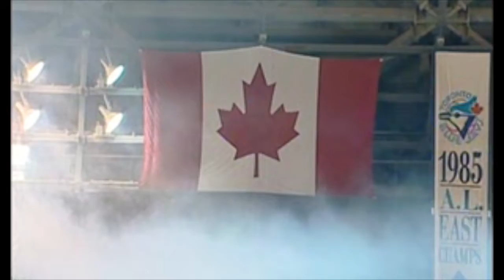Jeff Madden - National Anthem O Canada 2009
Jeff Madden sings O Canada before a CFL football game July 11, 2009 at Toronto's Rogers Centre.

Jeff is an award-winning actor/singer from Toronto, ON, Canada. Jeff starred as Frankie Valli in 'Jersey Boys' in Toronto, winning the Dora award for Best Performance in a Musical in 2009. Later, in 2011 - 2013, he performed the role in cities across Australia. Most recently, Jeff played Kevin T and Others in 'Come From Away'. Jeff has also starred in Toronto's 'Forever Plaid', 'I Love You Because' (2nd Dora nomination) and in several musicals as a member of the prestigious Shaw Festival in Niagara-on-the-Lake, ON. While there, Jeff recorded his first CD, 'Taking the Wheel'.